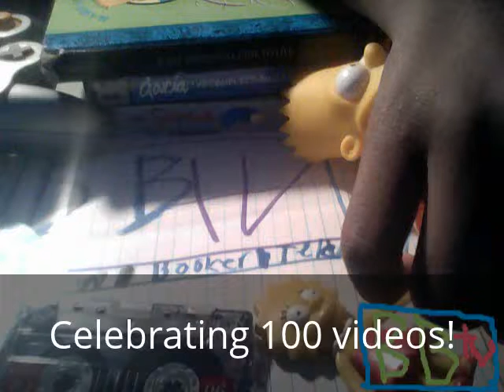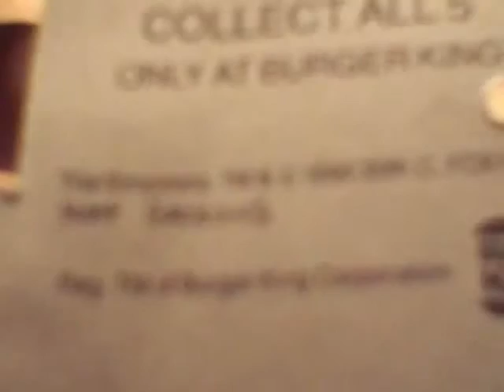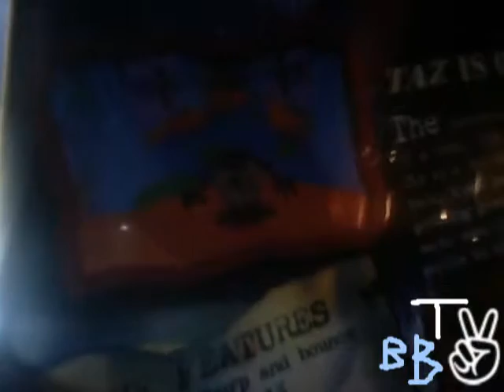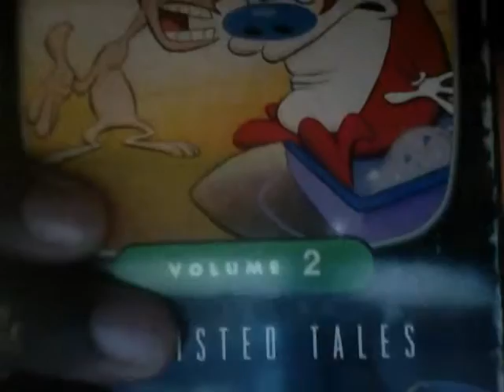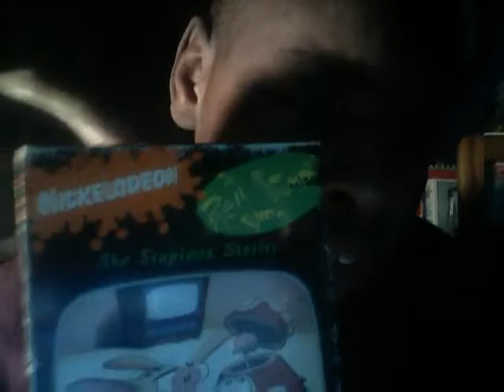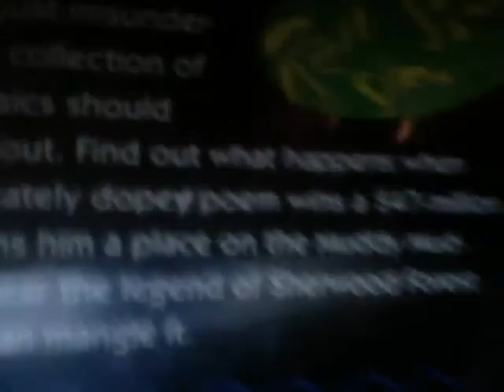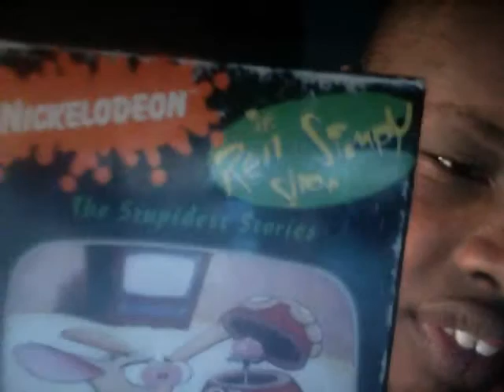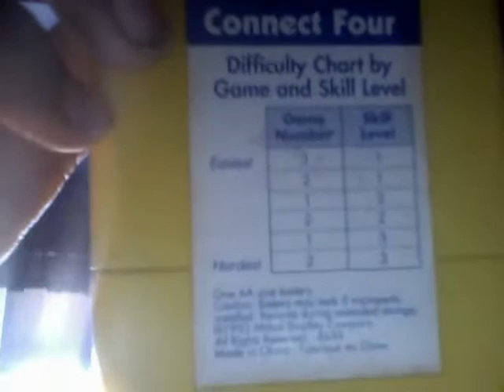The Best of BBTV.....so far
Wow I can't believe I have reached the big 100 in videos. In this mix of reviews commercials and silly shorts we look back at some of the Best moments of BBTV that has somewhat shaped YouTube over the past year (or not at all). Fear not my friends this is only the beginning of what is soon to come in future years. Thanks again for 100 great videps